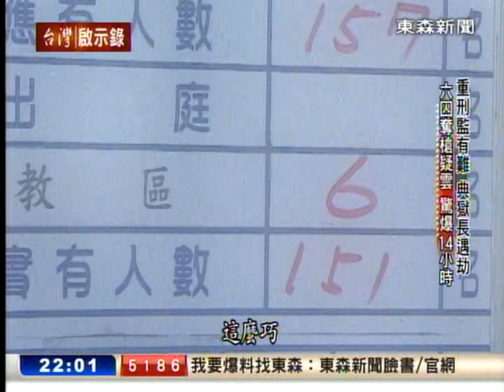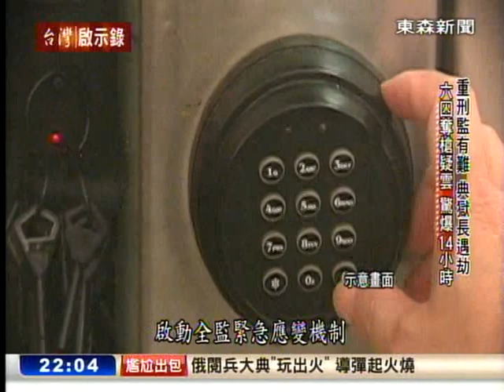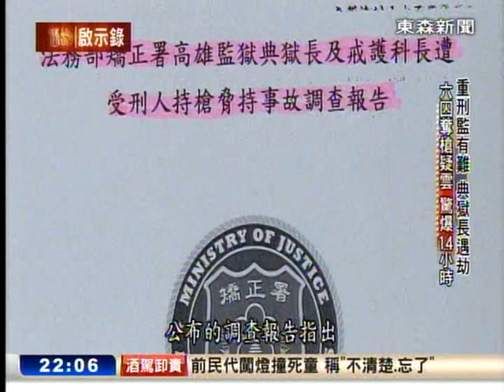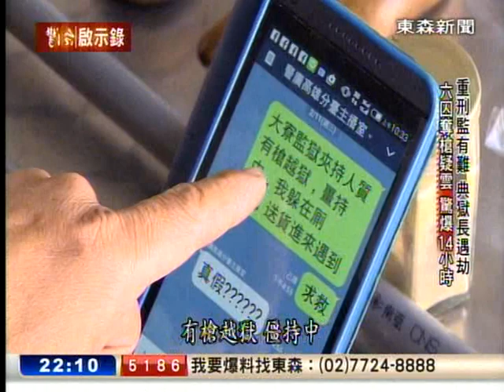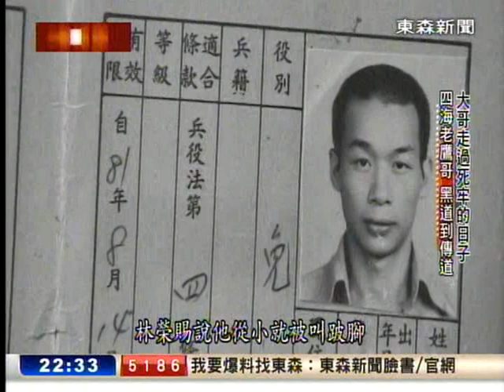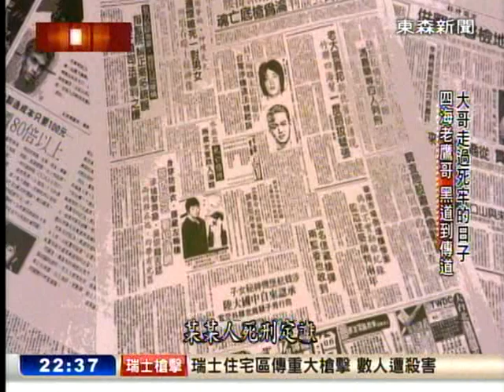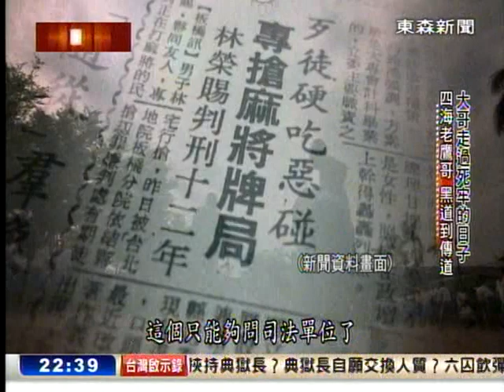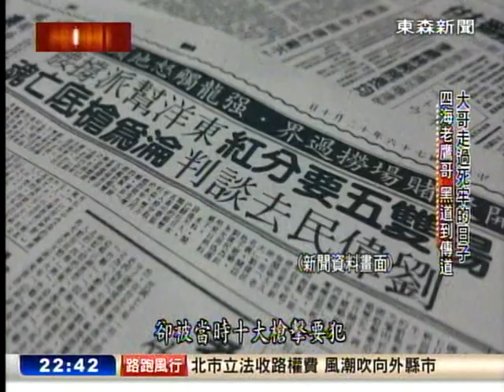「驚爆14小時，典獄長挾持事件」特別報導 20150511 - 台灣啟示錄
「典獄長遭挾持，重刑監獄有難！」六名重刑犯，如何在戒備森嚴的高雄監獄，取得槍支挾持典獄長？典獄長自願交換人質？是英雄還是狗熊？六囚飲彈自盡現場，疑點重重？「走過死牢的日子，四海大哥黑道變傳道！」今晚21:58「台灣啟示錄」敬請鎖定！